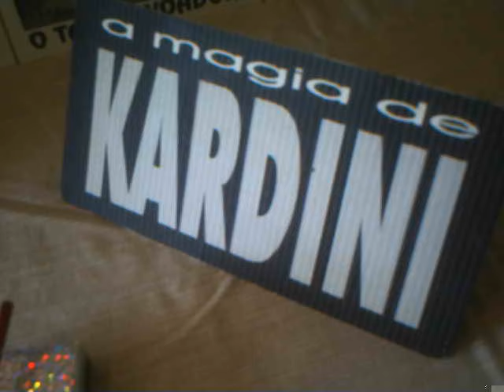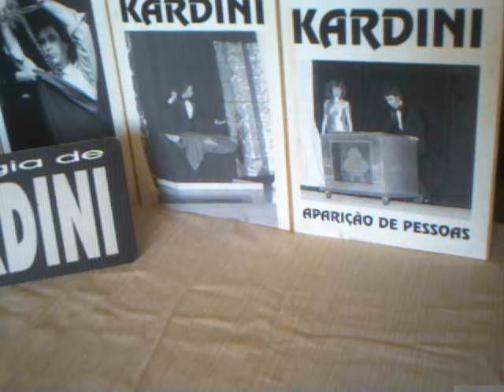A Micro LEVITAÇÃO DE CANETA de KARDINI (durante o V FENAMAC - 1992 / cidade de Camaquã/RS)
OUTRO DOCUMENTO RARO: Vídeo amador realizado no ano de 1992 com KARDINI demonstrando no V FENAMAC -- Festival Nacional de Mágica de Camaquã / RS Brasil, a sua "Extraordinária Levitação de uma Caneta". O que mais surpreendia a todos os participantes do Festival Mágico era que a caneta REALMENTE LEVITAVA!!! Não tinha ABSOLUTAMENTE NADA QUE A SUSPENDESSE!!! Nada de espelhos, cabos ocultos, componentes eletrônicos, não dependia de ângulos para que a ilusão acontecesse, não utilizava  pilhas ou baterias ou fios ligados à rede elétrica. Poderia ser observada minuciosamente a pouquíssimos centimetros de distância, com toda luz e por todos os ângulos possíveis (totalmente ao redor, por baixo etc etc)!!! Uma argola (bracelete) ou aliança do público, absolutamente sem qualquer truque, podia atravessar a caneta levitada de lado a lado comprovando REALMENTE que nada a suspendia!!!... Um mistério impenetrável.  E os espectadores, eles próprios, podiam passar as mãos por cima e por baixo da caneta em levitação!  Na época foi uma verdadeira revolução em levitação de close-up magic (Hoje já existem equipamentos eletrônicos DE ALTA TECNOLOGIA que simulam o feito de KARDINI, mas que precisam de ligação na rede elétrica, portanto, nada mágico... apenas tecnologia moderna). KARDINI sempre se recusou a revelar todos os detalhes desta levitação e nunca comercializou esta sua revolucionária criação, mesmo recebendo inúmeras e  vultuosas propostas financeiras por ser muito trabalhosa sua fabricação. Sete ou oito anos depois (Acreditamos que em 1999 ou 2.000) o mágico americano Patrick Snowden concebeu e desenvolveu -- de forma totalmente independente - um efeito mágico, utilizando um bloco de anotações, muito semelhante a de KARDINI que foi imediatamente comercializada na época pela empresa Hocus-Pocus  por mais de 300 dólares (aprox. R$ 600,00 mas idespesas de transporte e taxa de importação de 60%  da Alfândega brasileira). O "The Increadible Floating Pen" de Patrick Snowden era muito parecido (em efeito e metodologia), mas não totalmente semelhante a pioneira criação de KARDINI. Na época, nos bastidores do Festival KARDINI demonstrava também outra incrível levitação: a LEVITAÇÃO DE UM GRANDE ALFINETE: o efeito mágico era muito parecido com a da caneta, mas o diferencial era que todos viam o alfinete SUBIR (ascender)  lentamente da mesa até uns 5 cms de altura e depois novamente ir baixando aos poucos... e também, como no caso da caneta, nada o suspendia e uma aliança do público era realmente passada de lado a lado através do alfinete levitado. A diferença básica era que no caso do alfinete o mágico precisava estar próximo... diferente do caso da Levitação da Caneta, que durante a levitação o ilusionista podia até se retirar do recinto e a caneta permanecia levitando... O vídeo localizado agora, embora de pouca qualidade de imagem, permite ter uma pequena idéia do efeito que surpreendia a todos mágicos congressistas presentes na cidade de Camaquã em 1992. Na época KARDINI, além de se apresentar nas Noites de Gala, ministrava conferências para mágicos, participava de seções de "close-up magic"  e também, como "dealer", colocava algumas de suas exclusivas criações mágicas a disposição dos colegas ilusionistas presentes nos Festivais. Foi a "semente" que anos mais tarde culminou com a criação da MAGICOM, o primeiro shopping virtual de ilusionismo no Brasil fundado no ano de 1998.